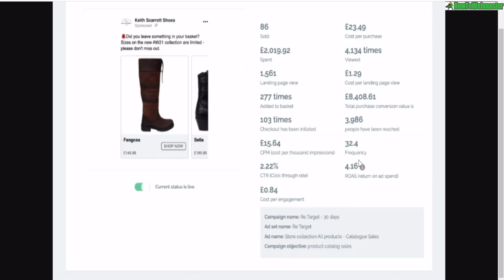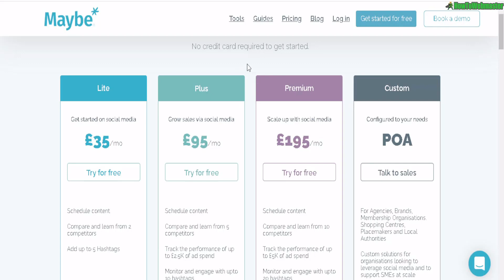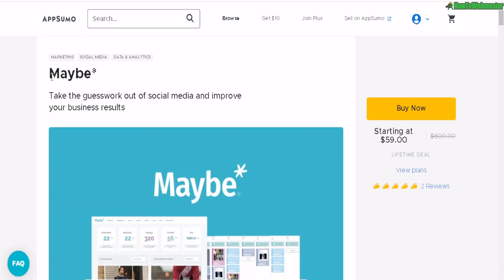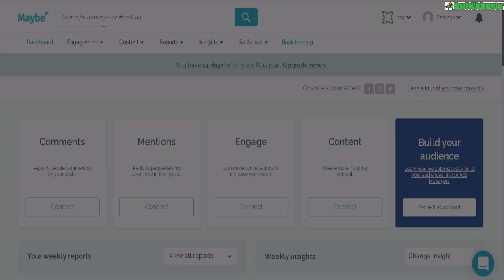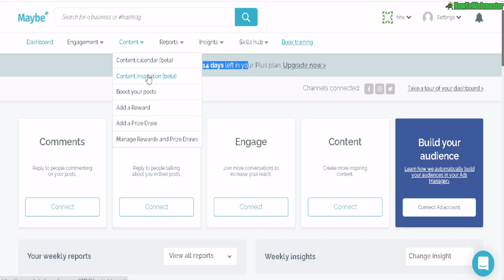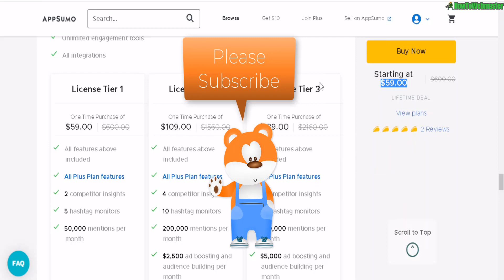$500 Off All-in-One Social Media Marketing Management + Competitor Ad Tracking Tool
Save over $500 with the Maybe* Social Media Tool Lifetime Deal
Maybe* is an enterprise level all-in-one social media marketing management tool which includes: automatic post scheduling, profile analysis, competitor insights, ads conversion tracking, and much much more!

*Check out AppSumo for more cheap exclusive discounts on internet marketing tools

*I did not get paid or sponsored to make this video. Thank you for your support 🙏